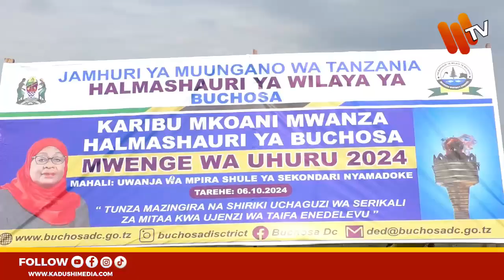MWENGE WA UHURU,WATU MKOA WA MWANZA WAKUU WA MIKOA YA GEITA NA MWANZA WAKABIDHIANA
Mkuu wa Mkoa wa Mwanza Mhe. Said Mtanda leo tarehe 06 Oktoba, 2024 ameupokea Mwenge wa Uhuru ukitokea Mkoani Geita tayari kwa kutembelea, kukagua, kuweka mawe ya msingi na kuzindua miradi 58 ya maendeleo yenye thamani ya zaidi ya Bilioni 98.

Akizungumza kwenye mapokezi hayo yaliyofanyika kwenye kijiji cha Nyamadoke Halmashauri ya Buchosa Wilayani Sengerema Mhe. Mtanda amesema Mwenge wa Uhuru utakimbizwa katika wilaya 7 na Halmashauri 8 katika umbali wa zaidi yq kilometa 649.

Ameongeza kuwa Mwenge wa Uhuru ukiwa Mkoani Mwanza utaifikia miradi lukuki yenye viwango katika sekta za maji, elimu, afya, kilimo na miundombinu kwani Mkoa huo unaochangia pato la taifa kwa asilimia 7.2 una uchumi imara na kwamba wakimbiza mwenge wataishi kwa amani kwani kuna utulivu.

Akizungumzia masuala ya lishe, Mhe. Mtanda amesema Mkoa huo umeendelea kuimarisha kwenye eneo hilo kwa kutekeleza afua mbalimbali kama kutoa elimu na kuimarisha lishe bora kwa chakula cha watoto shuleni na imesaidia kupunguza ukondefu kutoka asilimia 3 mwaka 2017 hadi asilimia 1 mwaka huu.

Kiongozi wa mbio za Mwenge wa Uhuru kitaifa Ndg. Godfrey Eliakim Mnzava amesema ubora wa miradi utaonekana kwenye thamani ya fedha zilizotumika na huo utakua ndio msingi wa ukaguzi na kwamba taarifa sahihi za miradi zitachagiza ushindi kwenye ukaguzi.

Wakati huo huo Mhe. Mtanda amemkabidhi Mwenge wa Uhuru Mhe. Seni Ngaga Mkuu wa Wilaya ya Sengerema kwa ajili ya kukimbiza mwenge wa uhuru kwenye halmashauri ya Buchosa leo tarehe 06 Oktoba 2024.

Kauli mbiu ya mbio za Mwenge wa Uhuru kitaifa mwaka huu ni "Tunza mazingira, "Shiriki Uchaguzi wa Serikali za Mitaa kwa Ujenzi wa Taifa Endelevu".